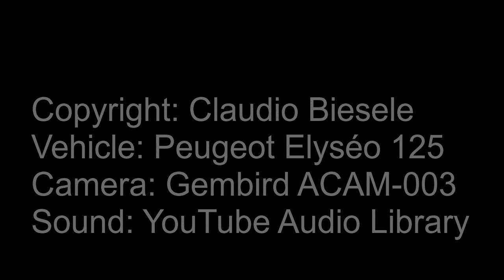Appenzell Moto Rehetobel (St. Gallen)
Location: Uphill and downhill cornering between St. Gallen and Rehetobel
Direction: St. Gallen - Rehetobel
Degree of difficulty: mainly good tarmac, good for a few minutes fun
View: Great view on the Säntis and the Alpstein mountains from the village Rehetobel. Don't miss to take a drink and an icecream at the Restaurant Scheidweghütte at the intersection St. Gallen / Rehetobel.